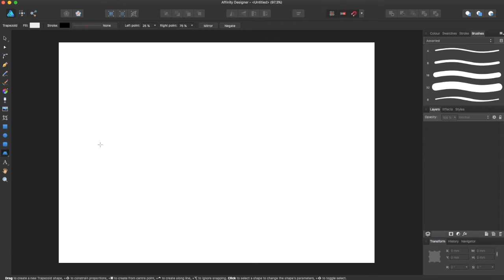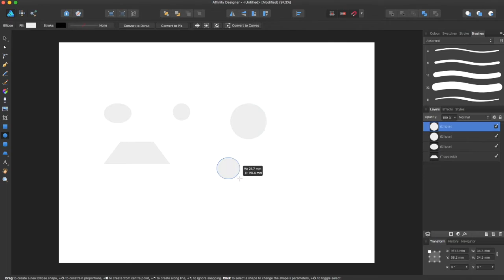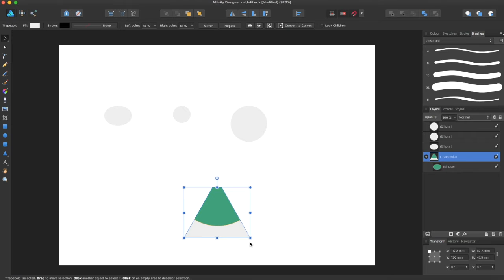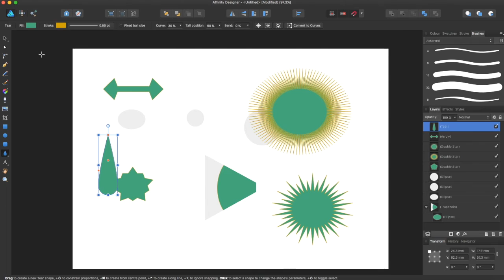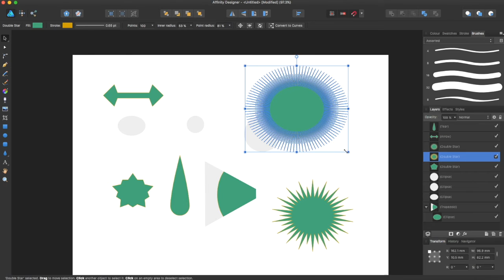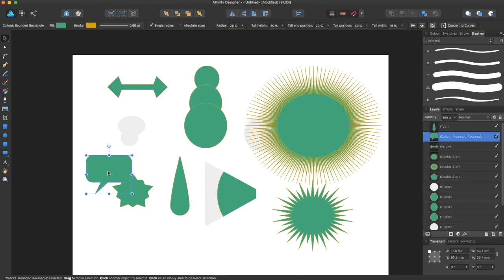Affinity Designer Tutorial #03- Shape Tool